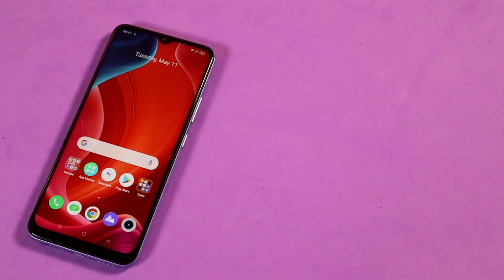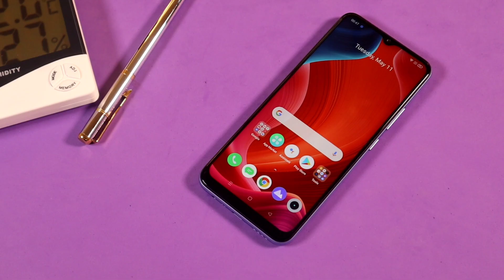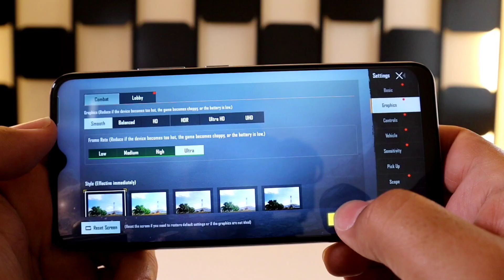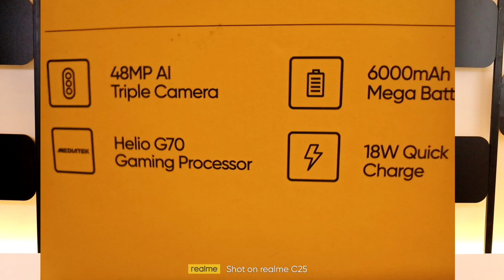بە دوای مۆبایلێکی گونجاو و هەرزان دەگەڕێت بۆ یاری و کاری رۆژانە؟ Realme C25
جۆینی پەیجی فەرمی رییەلمی بکەن لە عێراق
پەیجی فەرمی رییەلمی لە ئینستاگرام لە عێراق